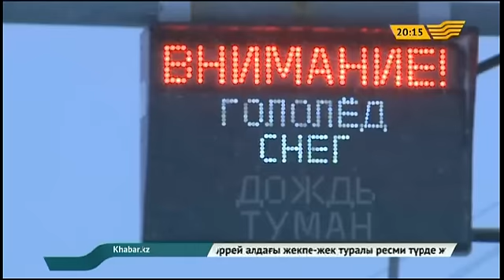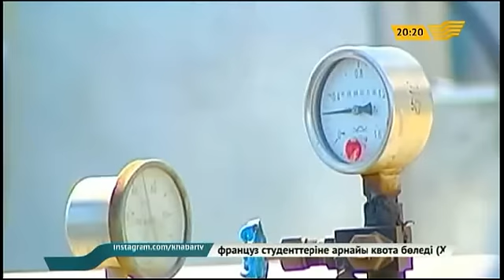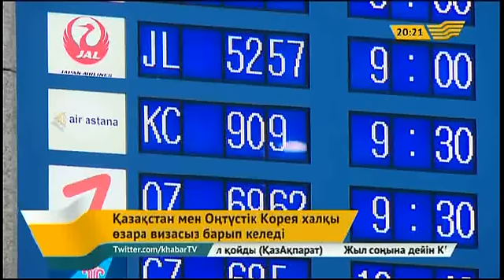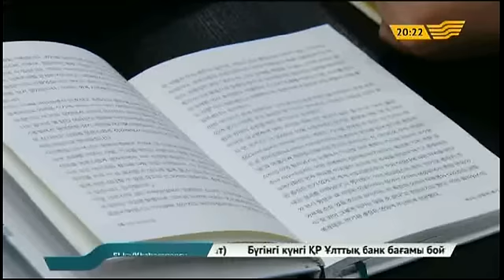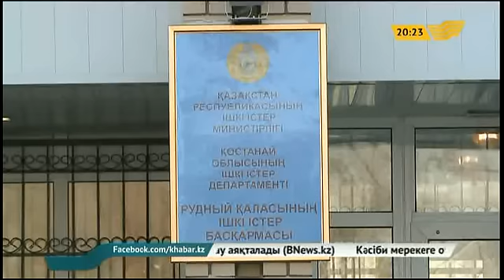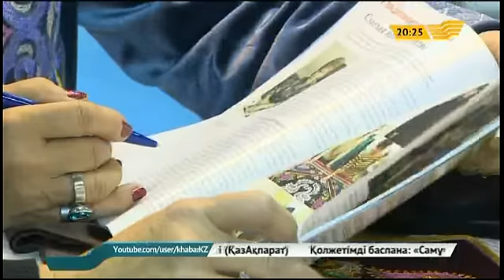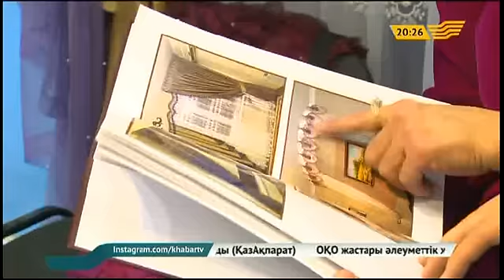5 желтоқсан 2014 жыл – 20.00 жаңалықтар топтамасы